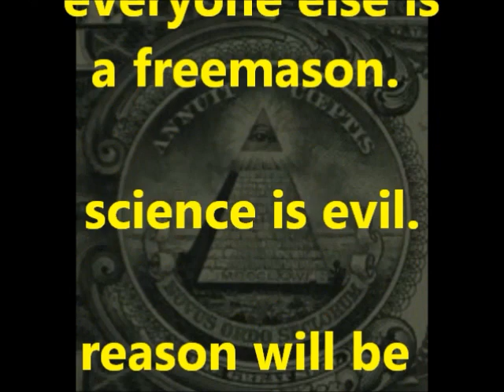'Gorilla199'-ology [response to Gorilla199]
Just a bit of fun, something a bit more light hearted :)